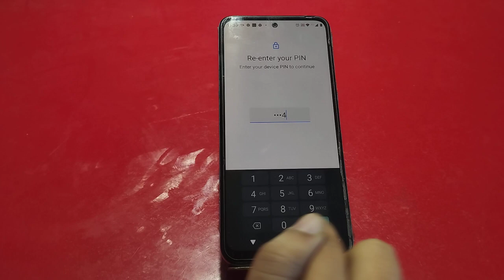How To Set Screen Lock Password Moto X40 Pro, Screen Lock Password Setting How To Set Pattern Lock